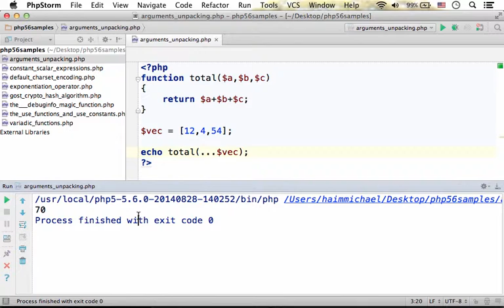חילוץ ערכים מתוך מערך ששולחים לפונקציה עם פרמטרים באמצעות האופרטור ... החל מ-php 5.6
החל מ-PHP5.6 ניתן לקרוא להפעלה של פונקציה עם פרמטרים ולשלוח את הערכים שבתוך מערך תוך כדי חילוצם ממנו באמצעות האופרטור ׳...׳.